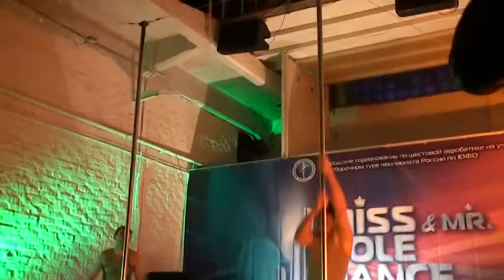Чередов Илья и Варламов Валерий. Крупным планом)